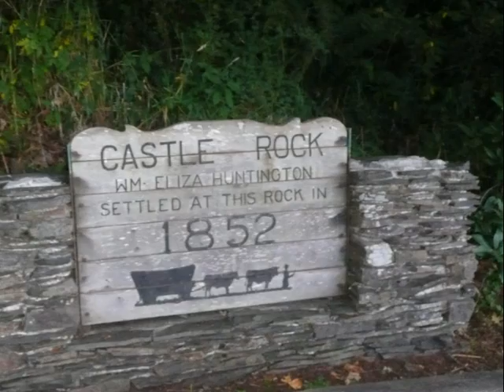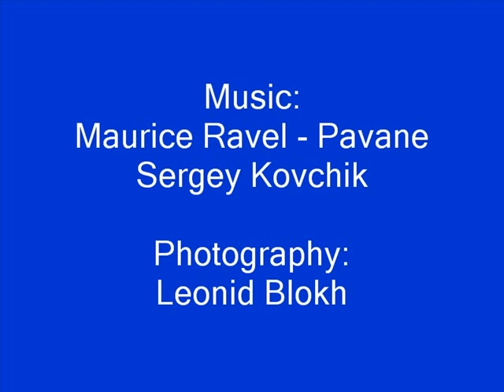Washington State pics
Enjoying scenic drives - Pacific Coast, Mount Rainier National Park, Saint Helens